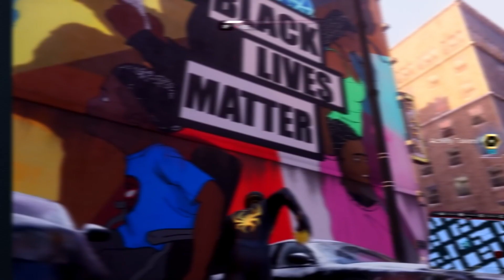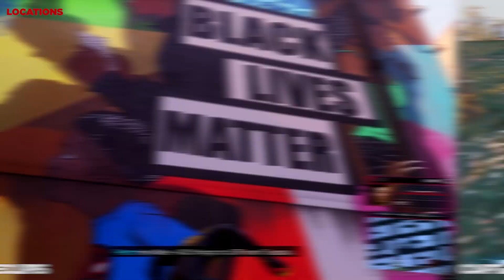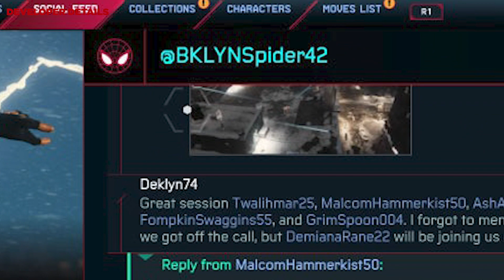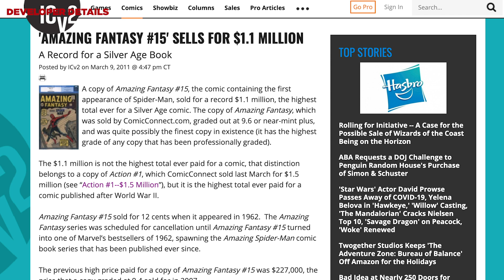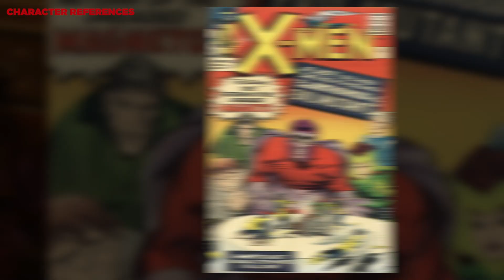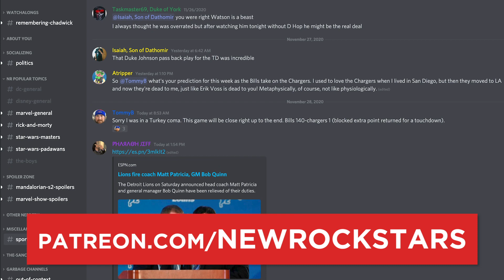SPIDER-MAN MILES MORALES Easter Eggs & Hidden Details You Missed! (PS4 / PS5 Game 2020)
Spider-Man Miles Morales on PS4 & PS5 breakdown of all the hidden Easter Eggs throughout the game!

What Easter Eggs did you miss while playing Spider-Man Miles Morales? What details did the game developers hide that pay tribute to Stan Lee and Chadwick Boseman, and Easter Eggs pointing to a future crossover from the Avengers, the X-Men, and the Sinister Six? Tommy Bechtold does a quick breakdown of the many visual details hidden throughout Spider-Man Miles Morales, including ways the gameplay ties into the Spider-Man PS4 (2018) game with Peter Parker and Doctor Octavius, and the alternate POV of the final cutscene with Harry Osborn and Norman Osborn. How does the Miles Morales game parallel Spider-Man Into the Spiderverse (2018)?

Dan Woodson
JTorrez
Karen Wang
O. Grometto
Olorin
Pony Stark
Rick Denmon
RXJedi
Tahuaroa

Written by: Erik Voss
Post Production Supervisor: John Costa